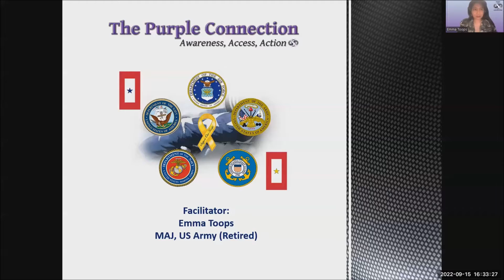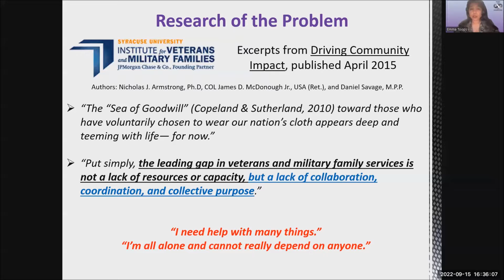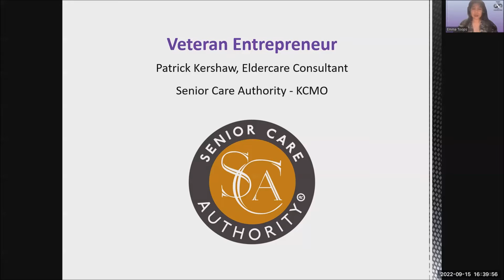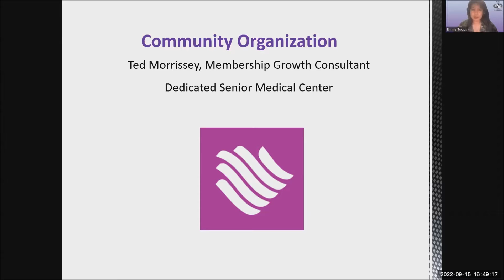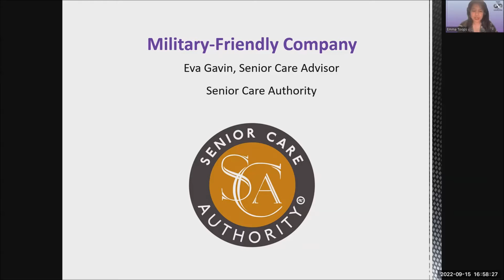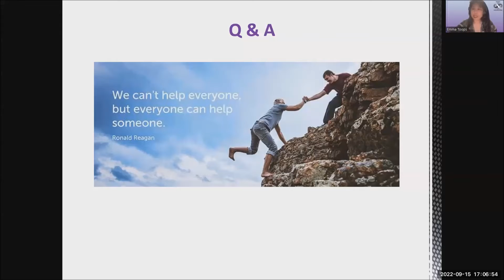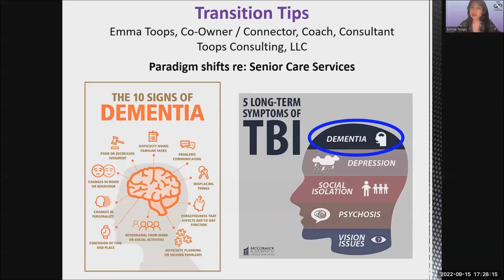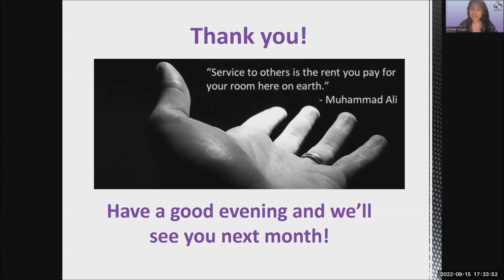Senior Care Services: September 15, 2022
Veteran Entrepreneur: Patrick Kershaw, Eldercare Consultant, Senior Care Authority - KCMO

Community Organization: Ted Morrissey, Membership Growth Consultant, Dedicated Senior Care Facility

Military-Friendly Company: Eva Gavin, Senior Care Advisor, Senior Care Authority

Transition Tips: Emma Toops, Toops Consulting, LLC, Paradigm shifts regarding senior care services

Time marks for the video:
0:05   Start of program slides
00:44    Agenda Slide
01:31   Intro to American Warriors / The Purple Connection
05:10   Rules for Engagement
07:02    Veteran Entrepreneur
16:26    Community Organization
25:24    Military-Friendly Company
34:07    Q & A
50:08    Transition Tips
56:30    Get Involved: American Warriors
58:22    Future Events
1:00:00   Next Month's TPC Line-Up
1:00:39   Contact Us / Thank You

OPT-IN at the following link to one or all of our subscriber lists to receive information on events, activities, or services:

Thank you for your support! We look forward to a conversation soon!